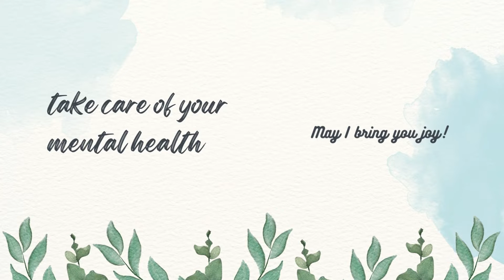FIRST TIME WATCHING TAN (탄) ‘LOUDER' Official MV